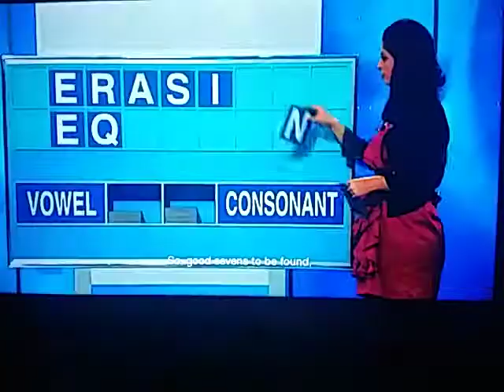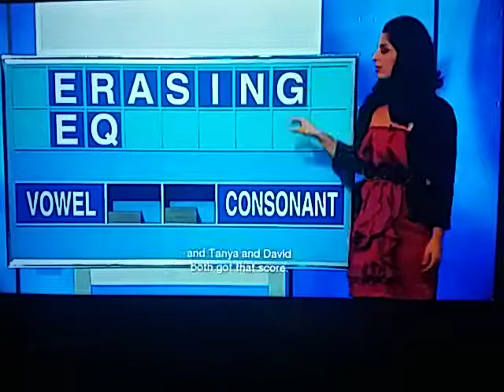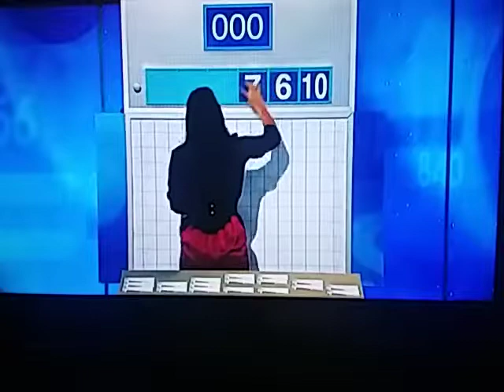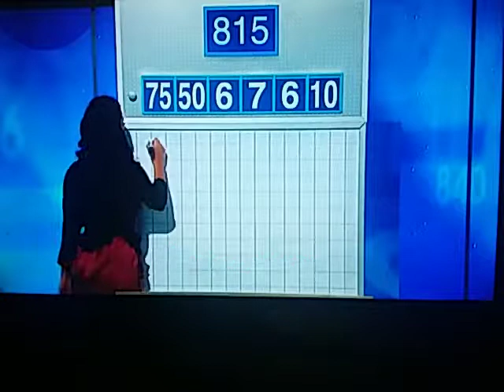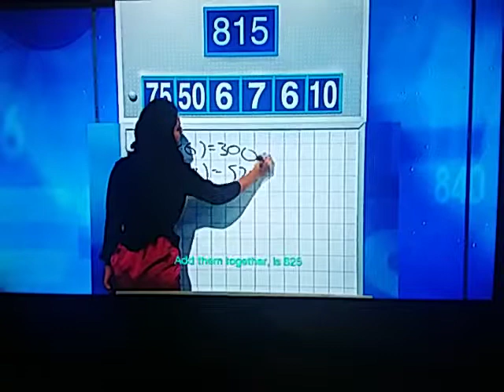Letters And Numbers - Season 3 Episode 49 - Tanya Thiele And David Symonds - Part 2